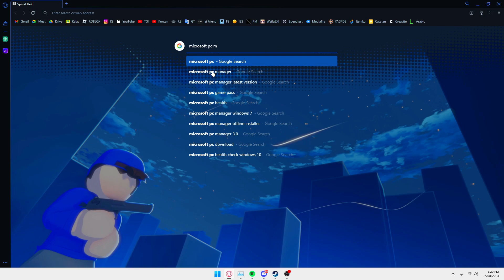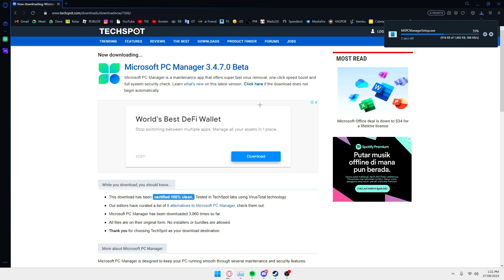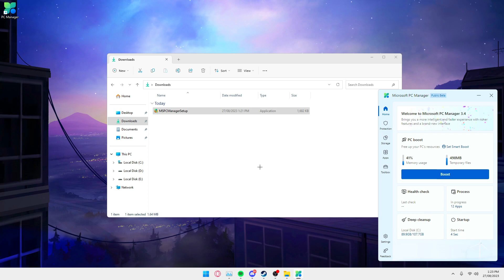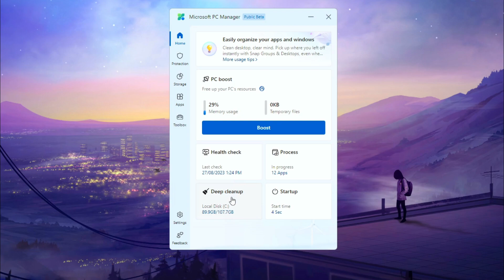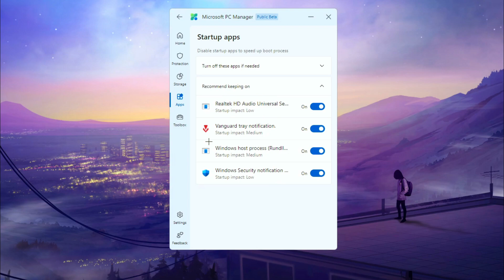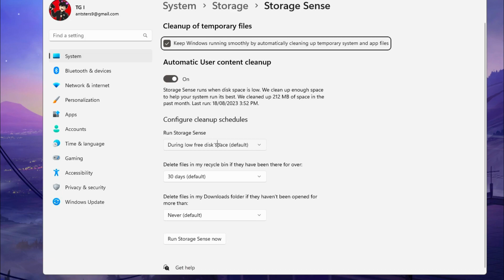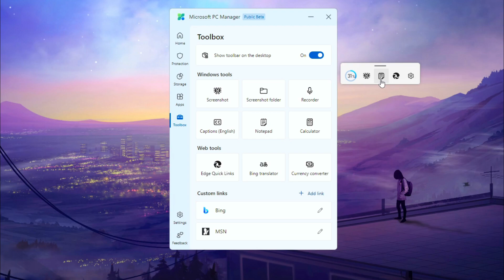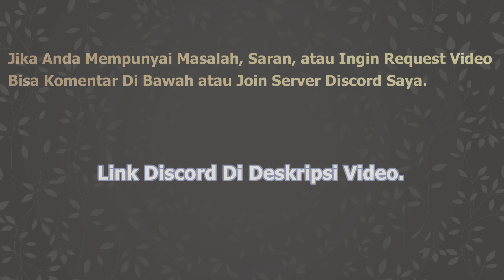🔧1 Aplikasi Berguna Yang Harus Ada Pada PC & Laptop ✅ Agar Lebih Nyaman dan Lancar | 2023! (Updated)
Di Video Kali Ini Saya Akan Menjelaskan 1 Aplikasi Berguna Yang Harus Ada Pada PC & Laptop Di Tahun 2023. Semua Aplikasi Yang Saya Kasih Tau, 100% Performa Kalian Agar Bertambah dan Jadi Tidak Lemot Lagi.

▶ Motherboard (Mobo) : H510M PRO
▶ Ram : 16GB 2667MHz
▶ Power Supply (PSU) : Simbadda 450W 80-Plus
▶ VGA (GPU) : NVIDIA GeForce GT 1030 Colorful 2GB DDR5
▶ Storage : SSD M.2 NVMe 500GB Kingston
▶ Monitor : LG LED 24' 24GN600 (144Hz)
▶ Casing : Simbadda
Terima Kasih!
Bye Bye!